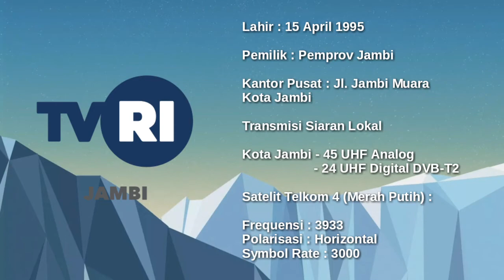INSTING - TVRI JAMBI